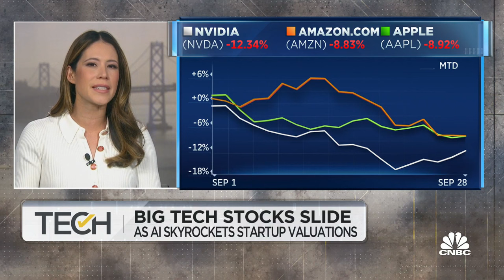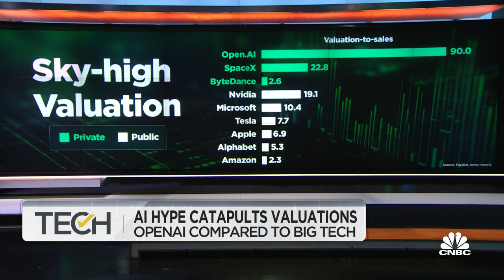OpenAI looks to raise new funds up to $90 billion in valuation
CNBC's Deirdre Bosa reports on OpenAI's latest funding round, and the fundraising efforts of peers relative to the big tech incumbents.